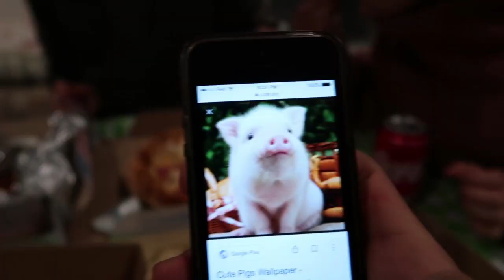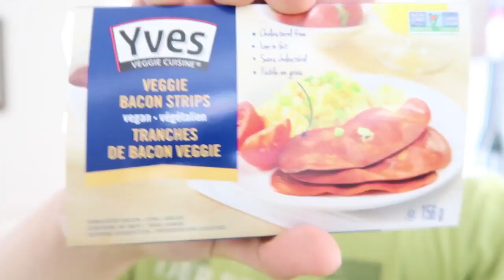going vegan solves nothing